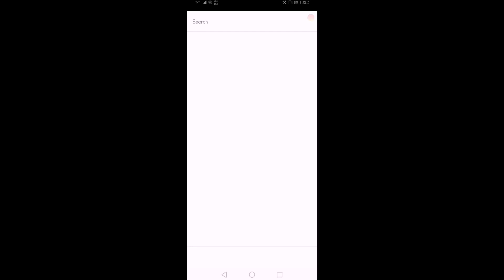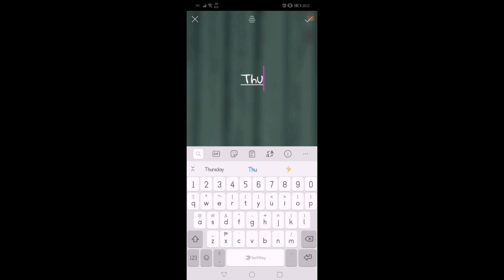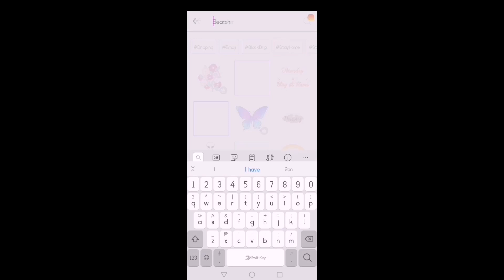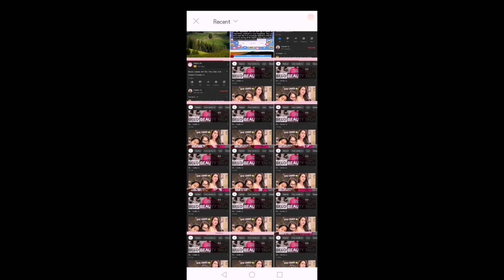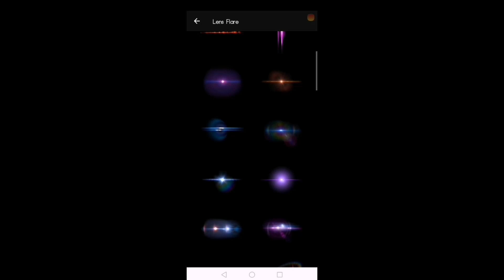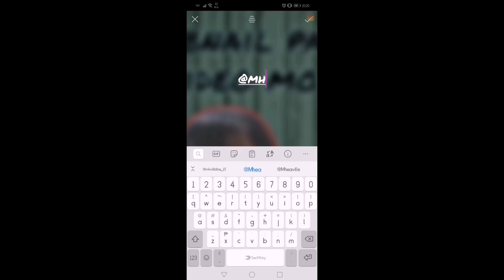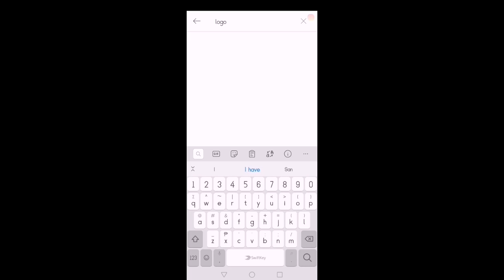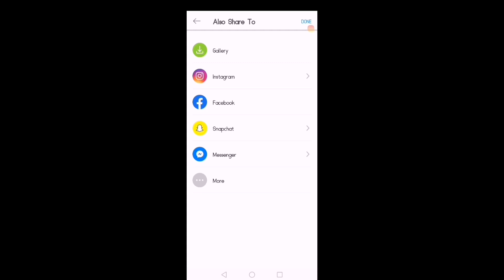How to make thumbnail for YouTube videos? | Android | Tutorial *Tagalog | MVV 23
How I edit my YouTube thumbnail? 🤔

Yow wazzup guys? In this video, I will be doing tutorial on how to make thumbnail for your  YouTube videos😉

Hope you learn a lot! It will be my pleasure 😊❤️

TWT: @mheaaang

How to make thumbnail on android
How to make thumbnail in PicsArt
How to make thumbnail using Picsart
How to make YouTube thumbnail
How I edit my thumbnail
YouTube thumbnail
How to make simple thumbnail
Paano gumawa ng thumbnail para sa youtube